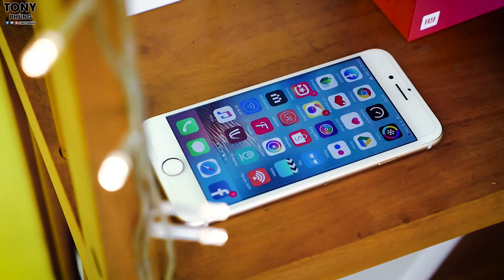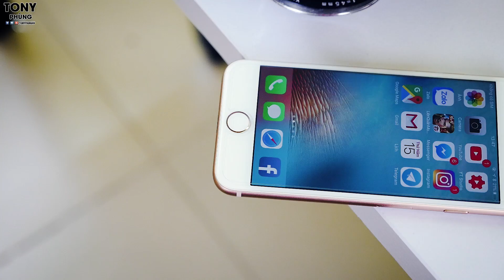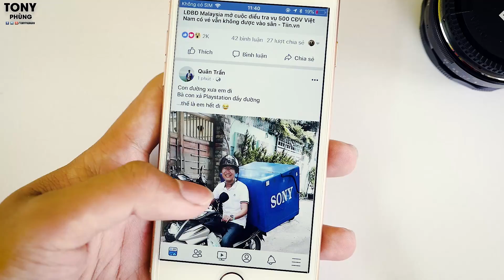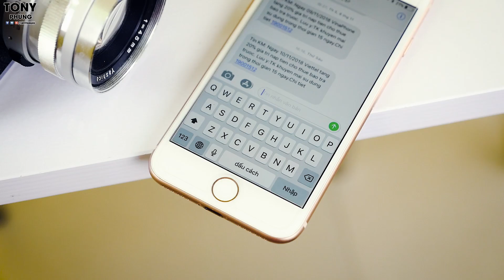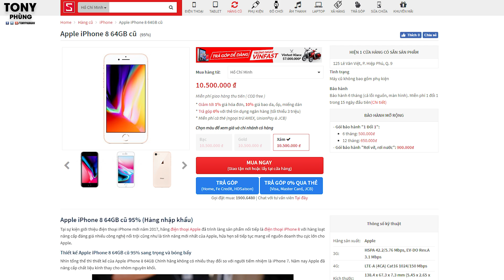iPhone 8 bán chạy được cũng có lý do của nó!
Cái gì cũng đều có lý do của nó cả, iPhone 8 có màn hình nhỏ, có phím home mặt trước, có tốc độ, có sự ấn tượng từ camera hay từ thiết kế...nó đều khiến cho người dùng cảm thấy hài lòng, và nói sao nói...bán chạy rất chạy, thì iPhone 8 cũng phải có lý do nhất định của nó.